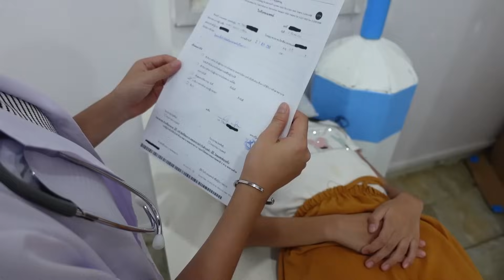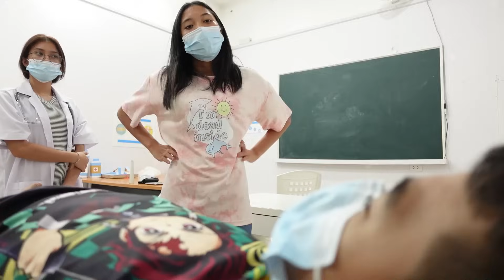โควิด 19 ระบาด รอบสาม | ใยบัว ครอบครัวหรรษา Fun Family S Studio